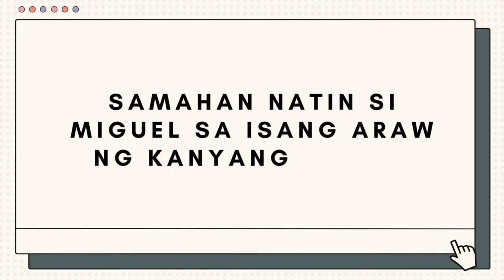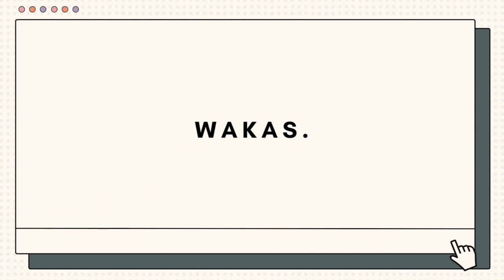Telling Time by the Hour Short Story | Tagalog | Q4 W5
Ito po ay isang maikling kwento tungkol sa mga gawain ng isang bata na nagngangalang Miguel sa buong araw. Tinutukoy dito ang mga gawain kada oras.